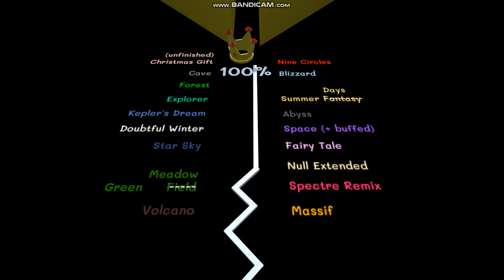Melodic Line [Official] - Faster (1st Anniversary)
HAPPY FIRST ANNIVERSARY MELODIC LINE!!!
And happy birthday to me too :D

credits:
0:50 original ocs by me and my friends